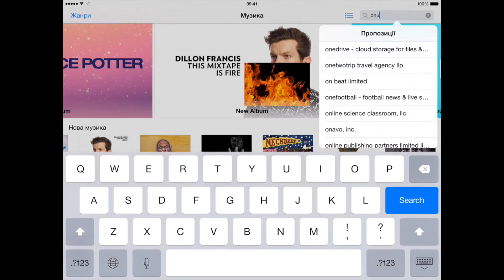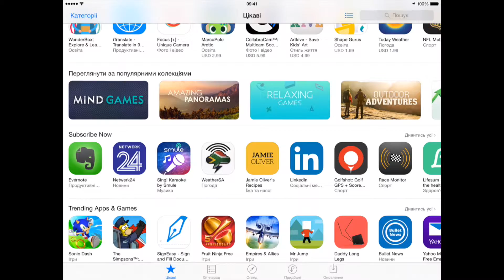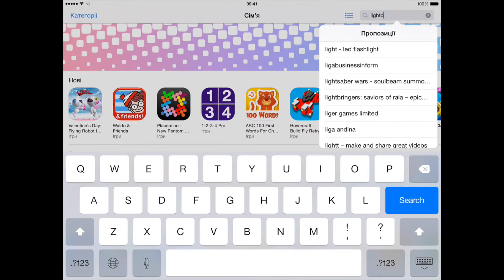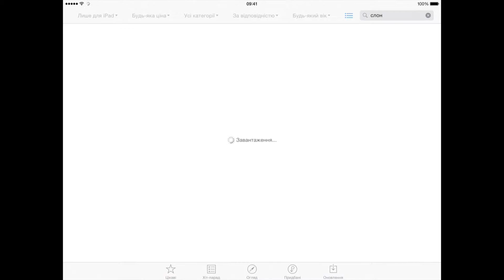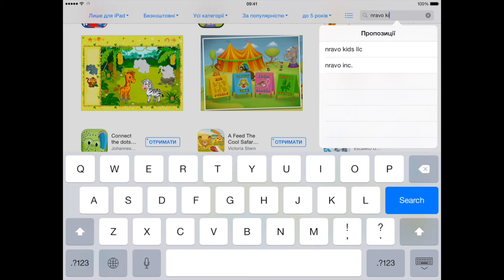Знайомство з iTunes та App Store: як вибирати продукт?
Інструкція для рубрики "ОНЛАЙН-ГІД: Я ВМІЮ купувати мобільні додатки!" про те, як орієнтуватися у App Store та iTunes.